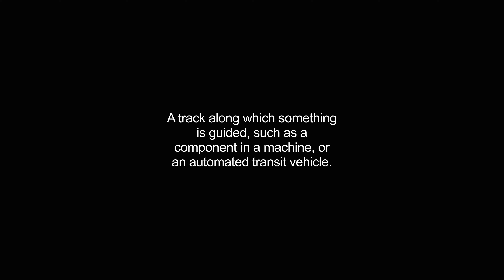guideway video Dictionary meaning and pronunciation